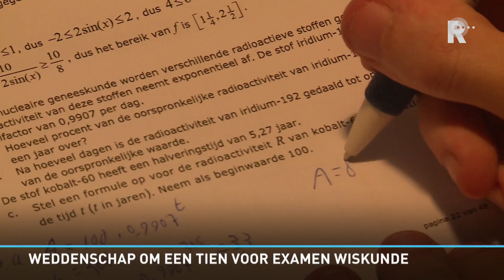Rijnmond Nieuws - 13 mei 2018